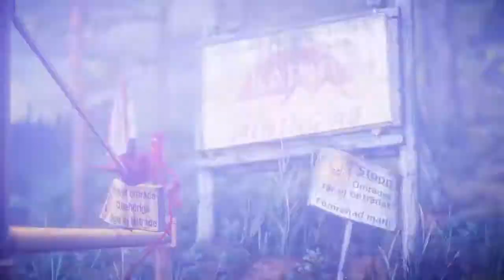Unravel | Capitulo 6 - Down in a hole (Todos os Colecionáveis)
Yarny se aventura no que um dia foi uma floresta, mas que hoje a ambição humana transformou num hostil terreno tóxico.

Resumo dos Coletáveis

Coletável 1 - 00:04:40
Coletável 2 - 00:07:40
Coletável 3 - 00:10:00
Coletável 4 - 00:11:00
Coletável 5 - 00:12:30

Troféus Conquistados

Scarred earth: Concluir o Capítulo.
Dig Where You Stand: Pegar o quinto coletável.